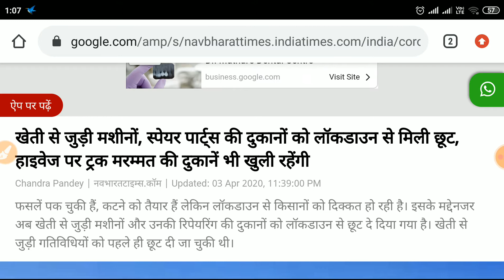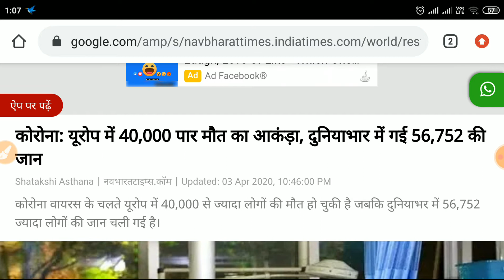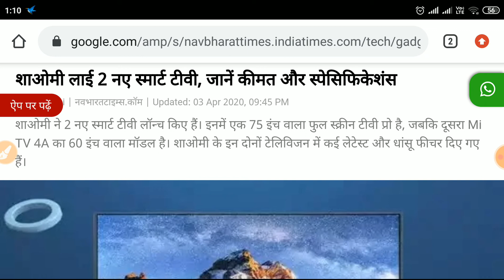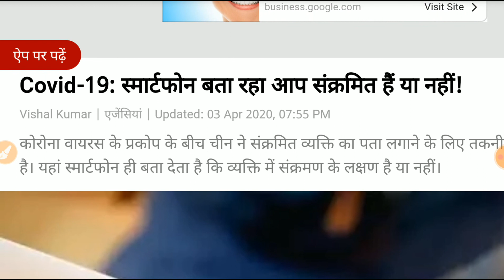Todays breaking news 4 अप्रैल || 10 बड़ी खबरे # और मोदी सरकार की नयी घोषणा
नई दिल्ली. केंद्र सरकार ने दिल्ली हाईकोर्ट (Delhi High Court) को शुक्रवार को बताया कि कोरोना वायरस की महामारी को फैलने से रोकने के लिए लागू लॉकडाउन (बंद) की वजह से विदेशों में फंसे भारतीयों को निकाल नहीं सकते, लेकिन उनकी सुरक्षा और कल्याण के लिए सक्रियता से कदम उठाया जा रहा है.

न्यायमूर्ति संजीव सचदेव और न्यायमूर्ति नवीन चावला की पीठ ने वीडियो कांफ्रेंसिंग के जरिये सुनवाई की. इस दौरान पीठ को केंद्र सरकार के वकील ने बताया कि मौजूदा स्थिति की समीक्षा करने और कोरोना वायरस के संक्रमण को रोकने एवं प्रबंधन के लिए मंत्रियों की उच्च स्तरीय समिति बनाई गई है और समय-समय पर उचित परामर्श जारी किया जा रहा है.

सहायता मुहैया कराई जा रही

केंद्र सरकार के अधिकृत वकील जसमीत सिंह ने बताया कि बड़ी संख्या में भारतीय छात्र विदेश में पढ़ाई कर रहे हैं और भारतीय मिशन (दूतावास एवं उच्चायोग) उनकी मदद करने के लिए उनके विश्वविद्यालयों या शिक्षण संस्थाओं के संपर्क में है. उन्होंने कहा, ‘‘ मौजूदा लॉकडाउन की स्थिति के बीच विदेश मंत्रालय के लिए यह संभव नहीं कि वह बांग्लादेश या किसी अन्य देश से भारतीयों को निकालने की व्यवस्था करे. हालांकि, सभी भारतीय नागरिकों को हर संभव मदद और सहायता मुहैया कराई जा रही है.’’